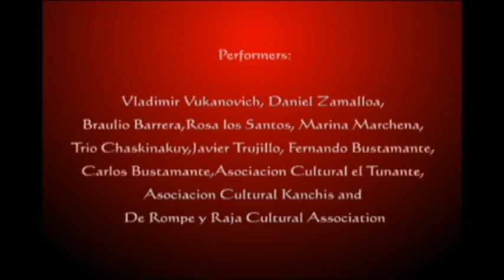Acuarela Criolla - Peru Canta y Baila 2010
Valse - De Rompe y Raja Cultural Assosiation presentan Acuarela Criolla. Inagurando Peru Canta y Baila 2010 con un Valse muy colorido y una impresionante cordinacion.